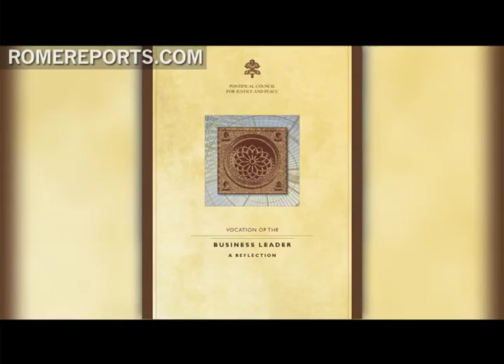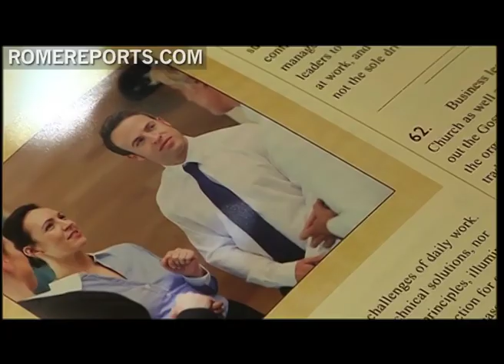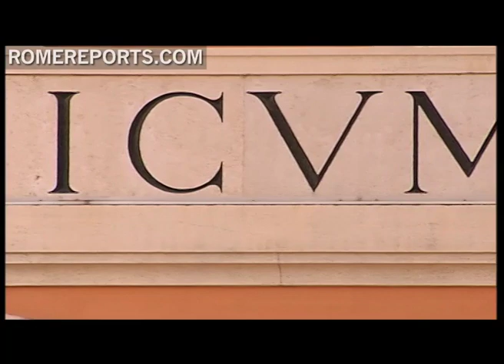Vatican document aims to bring morality back into the business sphere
In light of the economic crisis, for the first time the Vatican has given very specific recommendations in the document "Vocation of the Business Leader". Those who helped to write it say the recent economic turmoil was the turning point that made them want to publish their "reflections" on the subject. .